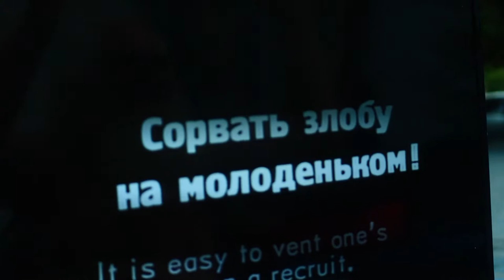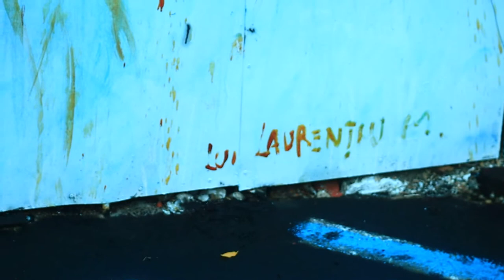Maestrul Murivale, domnul Mircea Dinescu, un film de Eisenstein si un vin. Jurnal de artist XXXVII.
Pentru a vedea si mai mult din viata si lucrarile marelui artist contemporan Vasile Muresan Murivale va rog sa urmariti canalul personal al maestrului

Vasile Mureșan Murivalen nascut la 1 aprilie 1957 in Arcalia, Șieu-Măgheruș, Bistrița-Năsăud, România este un pictor român contemporan, de stilistica eclectica fiind un promotor al artelor frumoase si un suporter al culturii universale. Televiziunea națională (TVR) a realizat de-a lungul anilor 7 filme documentare despre creația sa.

Debutează cu prima expoziție personală "Priveliști și sentimente" (1976)
Pictură murală în holul Poștei din Bistrița (1981)
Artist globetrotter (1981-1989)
Expune la Clubul Presei-Timișoara (1983)
Expune la Editura Cartea Românească cu ajutorul oferit de scriitorul Mircea Nedelciu (1985)
Expune la Ateneul Român (1985)
Expune la Galeria de Artă "Ștefan Luchian" din Botoșani (1986)
Expune la Bistrița (1989)
Expune la Val House, Hanul cu tei, Căminul Artei (2000, 2004, 2005)
Expoziție Multimedia la Hanul cu Tei (2005)
Preparator universitar la Academia "Luceafărul" (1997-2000)
Expoziție internațională la Paris (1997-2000)
Expoziții colective Galeria Artis 20 (2007)
4 intervenții artistice în spațiu-"environments" la km 0 București (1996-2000)
Expozitie de pictură la Galeria de Arta “Casa Vernescu” (2008)[5][6]
Expune la Monaco (2010)
Expune la Cite International des Arts din Paris (2012).
Apariții în mass-media din Statele Unite (Euronews, CNN, etc.) (2013)
Vernisează expoziția „Rude divine“ la galeria Căminul Artei din București (2013).
TVR a realizat de-a lungul anilor 7 filme documentare despre creația sa.
Joacă în filmul „Voyage au coeur de l'Europe socialique“ de Pierre Merejkowschy
Deține un canal public pe YouTube unde a realizat și a postat peste 1 000 de filme